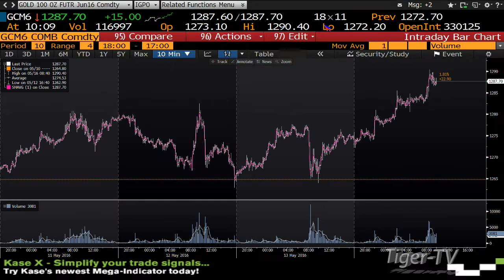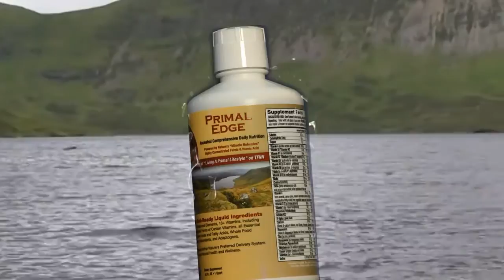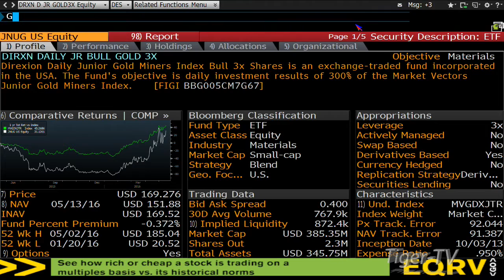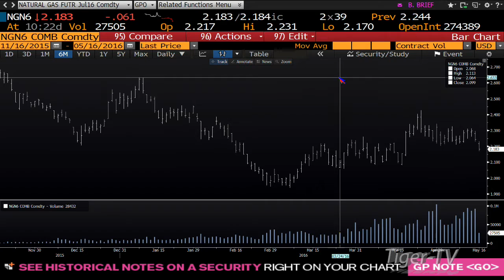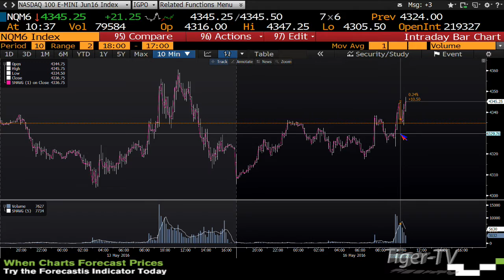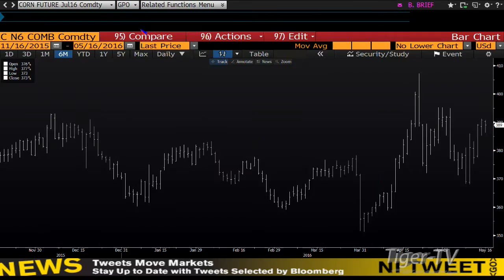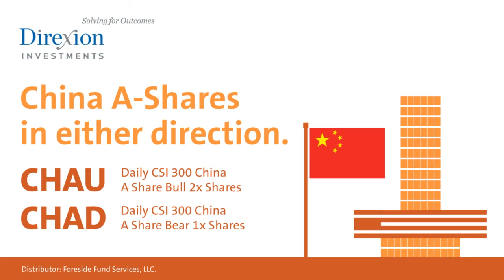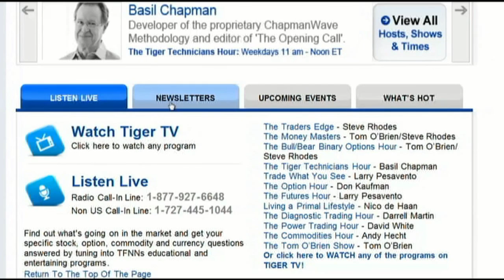May 16th Bull-Bear Binary Option Hour on TFNN by Nadex